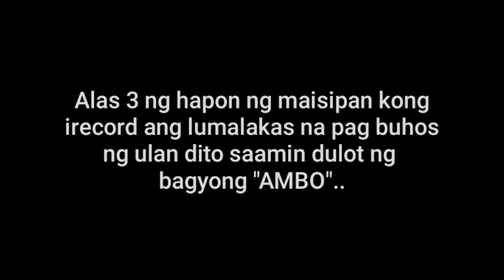During typhoon "AMBO" / UNKNOWN FLYING CREATURE!? (caught on camera)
This video is for entertainment only you can express your suggestions in the comment section below..thanks!

Btw. If you want us to make more funny videos just comment "more funny videos" in the comment section.

Godbless!!

Peace!